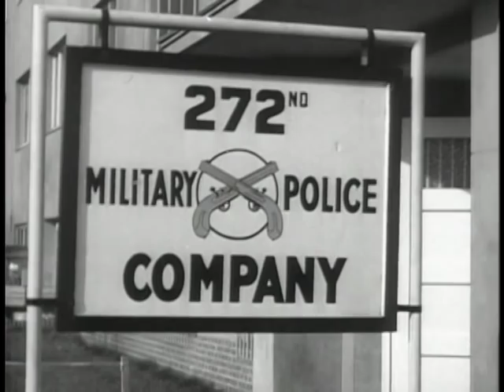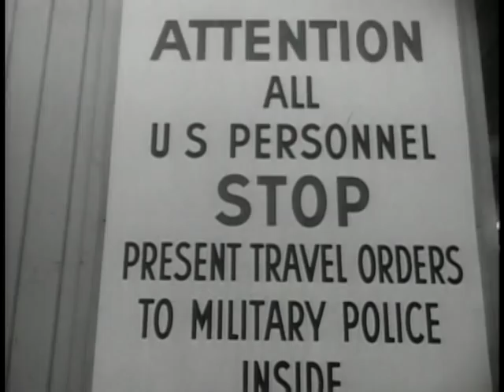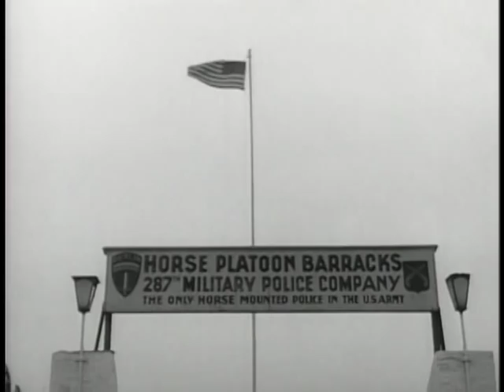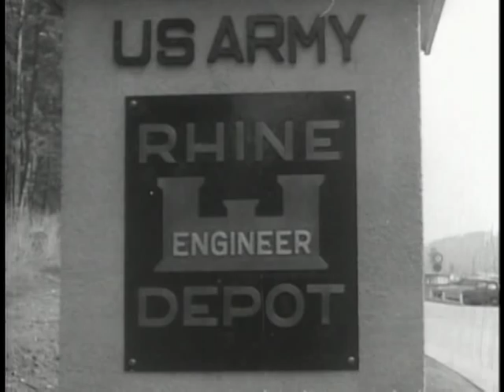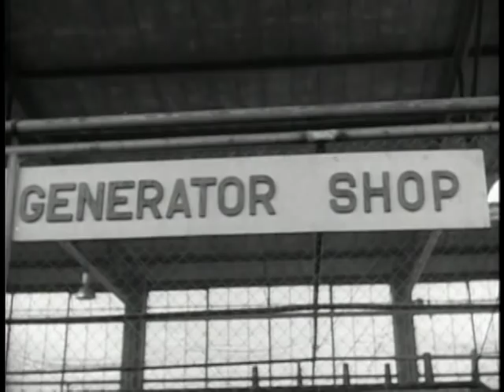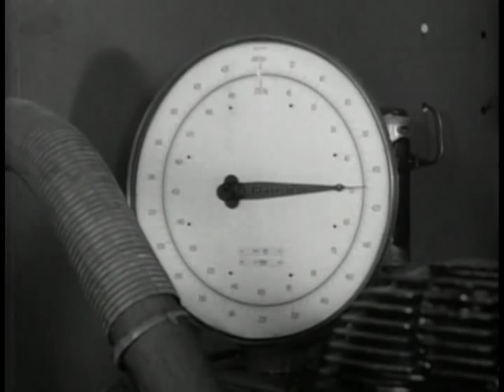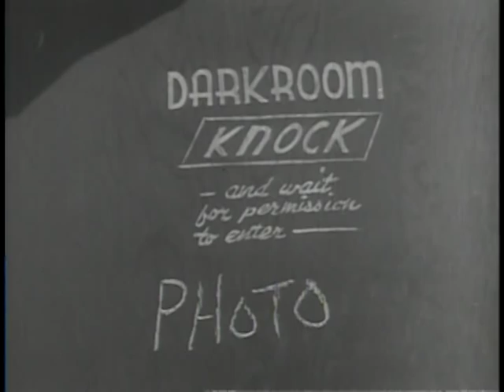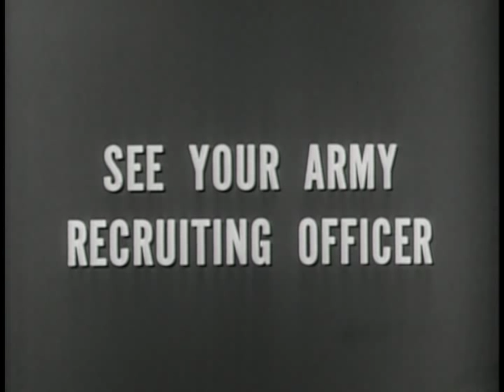Pictorial Report Number 10 - The Big Picture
Big Picture: Pictorial Report Number 10

DVD copied by Master Scanner Thomas Gideon. Department of Defense. Department of the Army. Office of the Deputy Chief of Staff for Operations. U.S. Army Audiovisual Center. (ca. 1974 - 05/15/1984). For this pictorial report, three subjects are covered by Signal Corps cameramen in Germany and Korea. The first, "Berlin MP Patrol," takes place one hundred miles deep in the Soviet zone of Germany. Here, every day, one finds a silent but ceaseless struggle for supremacy between our way of life and the slave state way. From free Berlin, the camera moves westward to the next picture story. The locale is the "Rhine Engineer Depot," most modern of its kind in Europe, located on the outskirts of Kaiserslauten, Germany. For the last story, THE BIG PICTURE camera crews film Army light planes in operation in Korea. The scene is the Eighth Army Airstrip. Just as in the Korean War when it performed many key jobs, the light plane still plays an important role today.